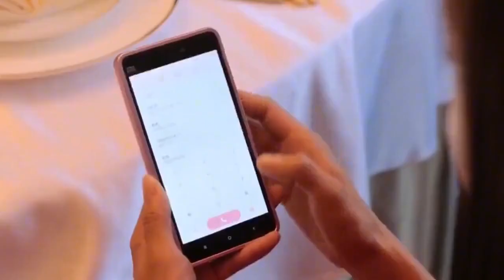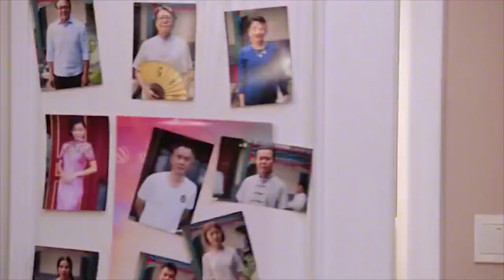富豪霸總被抓進警局，怎料一得知身份，領導都當場嚇腿軟！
【女總裁的上門贅婿】😁愛追劇甜妹大集合！寶藏好劇持續更新~敬請期待~😄